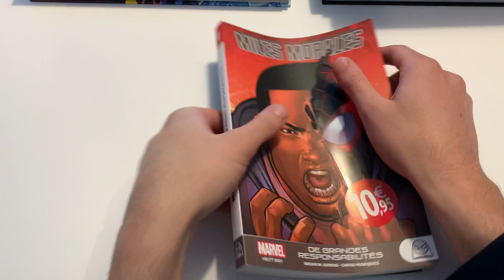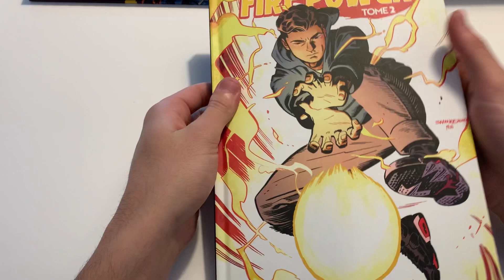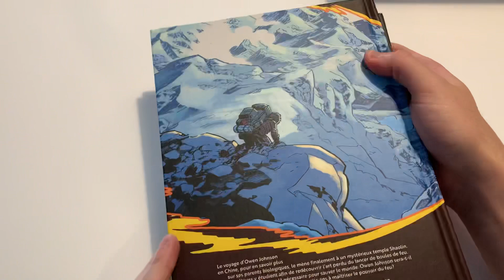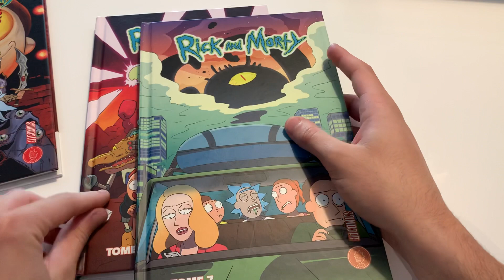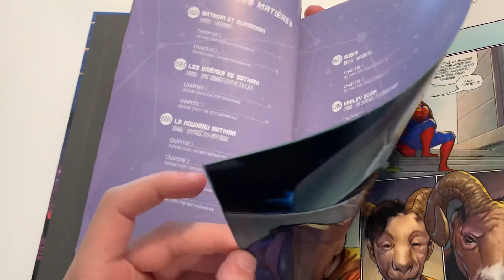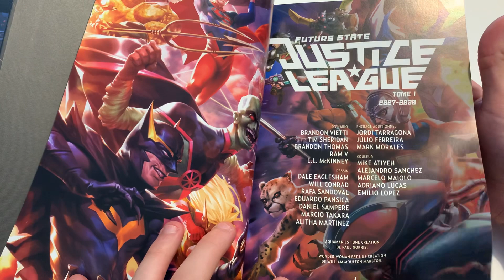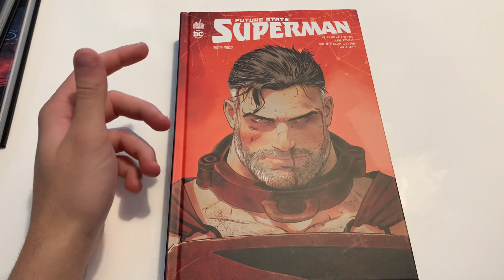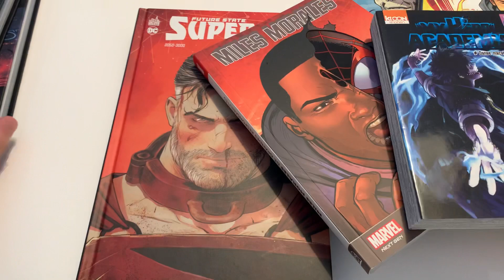Achat comics d’Octobre 2021